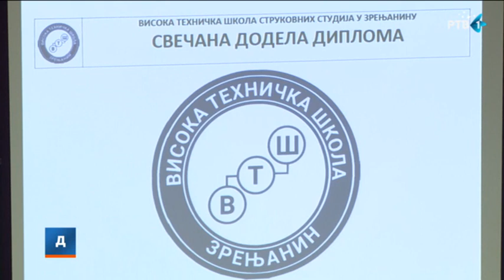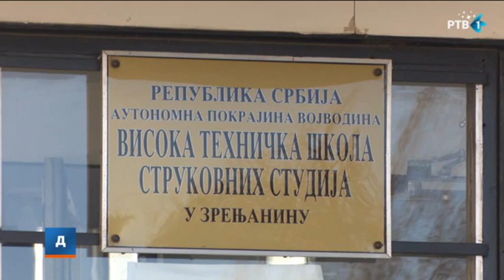Dualno obrazovanje u Zrenjaninu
Visoka tehnička škola strukovnih studija u Zrenjaninu veliku pažnju posvećuje dualnom obrazovanju, te studenti imaju prilike da ono što nauče u teoriji, isprobaju i u praksi. Zahvaljujući tome što studenti diplomiraju spremni za rad, mnogi od njih brzo nalaze zaposlenje.